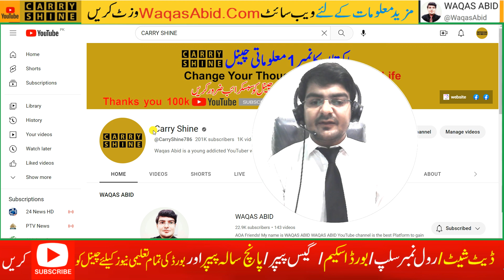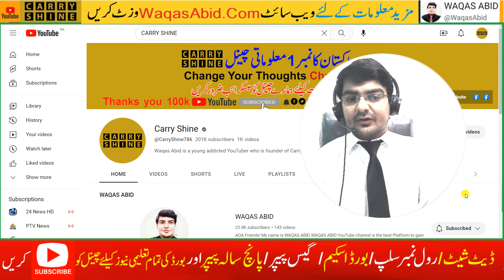Breaking news Imran Khan | Exam Cancel 2023 ? , 2023 Board Exam Cancel News toady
Exam 2023 Cancel ,! Breaking news Imran Khan, | 2023 Exam Cancel News For Students,
9thclassboardexam2023,
2023examnews,
Breaking news Imran Khan Exam Cancel 2023 ? | 2023 Exam Cancel News For Students